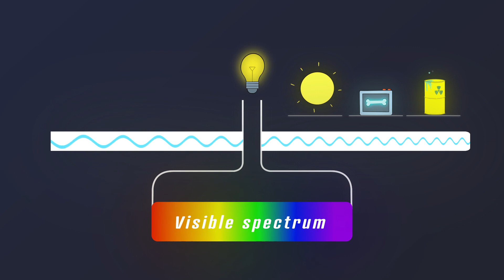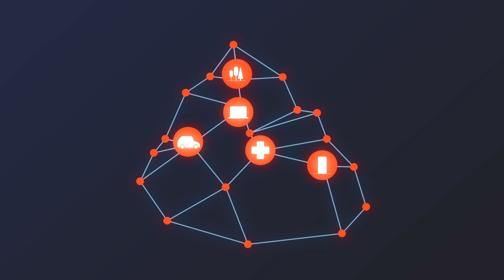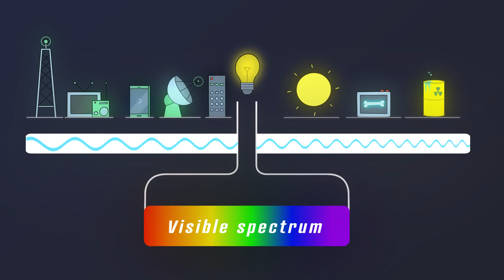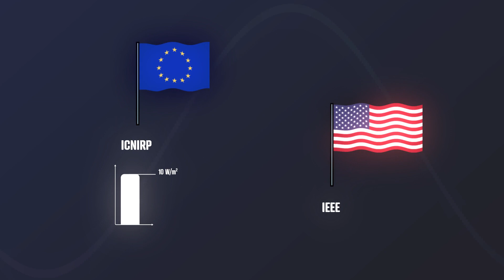Is radiation from 5G safe?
Decades of research have shown there to be no adverse effects on human health from
mobile phones or telecommunications. We can proceed to deploy 5G, the new generation of
wireless networks, without fear.